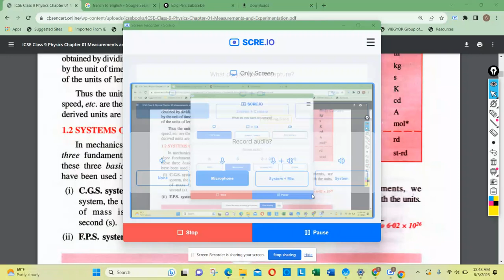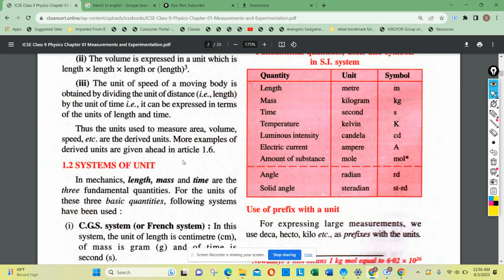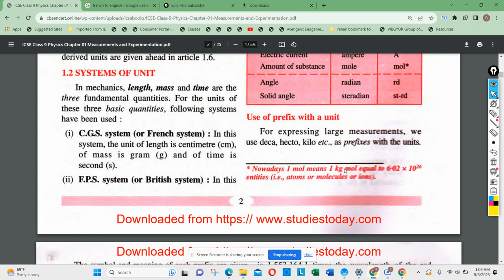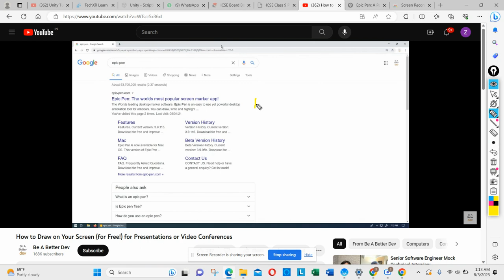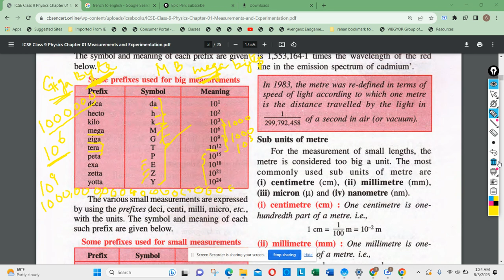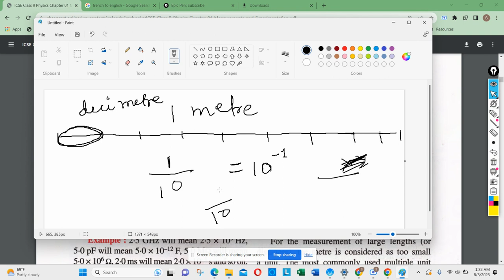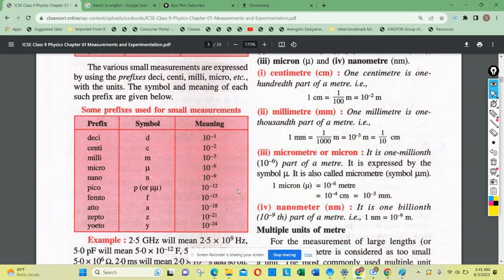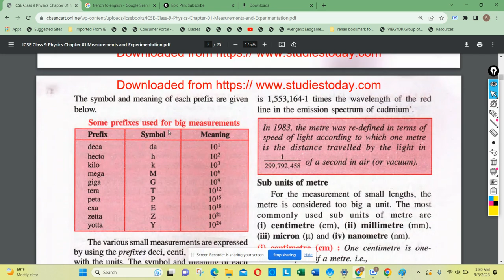Measurement and Experimentation Section 1.2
Selena Publishers Concise Physics Class 9
Section 1.2 System of Units